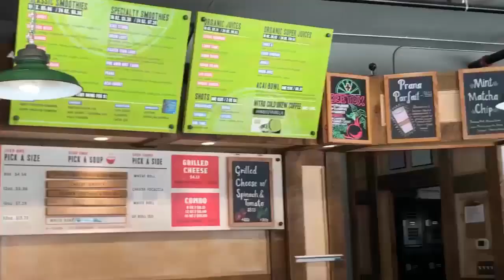BRIDGE JUMPING WISWALL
The first bridge jumping stop of the summer @ Wiswall!

Joke Ting (feat. Ari PenSmith) - GoldLink
Excited - Ruhmoan